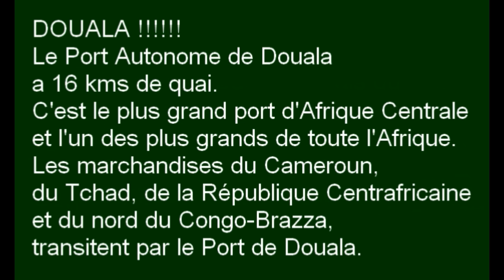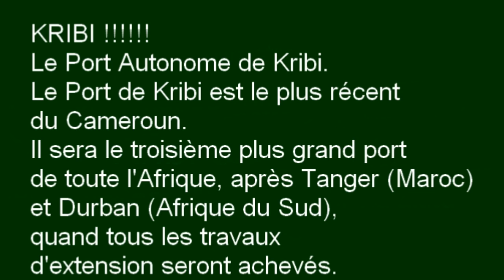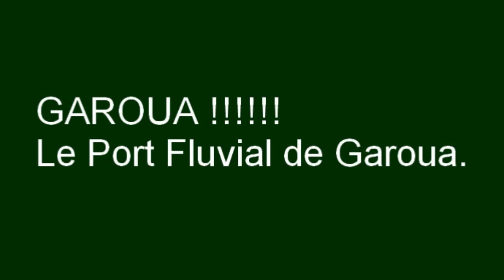CAMEROUN: INFRASTRUCTURES PORTUAIRES: DOUALA, KRIBI, LIMBE, GAROUA..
Le Cameroun a cinq ports:
-Douala
-Kribi ( deux ports).
-Limbe
-Garoua.
Les marchandises du Cameroun, du Tchad, de la République Centrafricaine et du nord du Congo-Brazzaville transitent par les ports de Douala et de Kribi.
Le Port Autonome de Douala a 16 kms de quai. C'est le plus grand port d'Afrique Centrale et l'un des plus grands de toute l'Afrique.
Le Port Autonome de Kribi est le plus récent de tous les ports Camerounais.
Quand tous les travaux d'extension de ce port seront achevés, Kribi sera le troisième plus grand port d'Afrique après les ports de Tanger (Maroc) et Durban (Afrique du Sud).
Les chansons de cette vidéo sont respectivement de Wes Madiko (originaire de la région de Douala), et du groupe Golden Sounds (Zangalewa, groupe musical de la Garde Présidentielle du Cameroun).